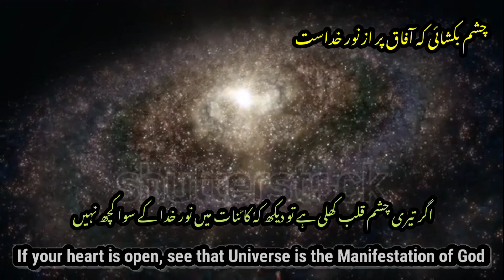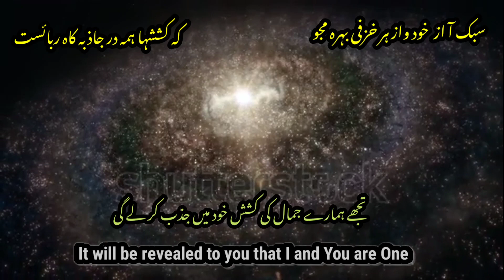Sufiana kalam | Every Appearance is a Divine Riddle | Shaoor e Bedar